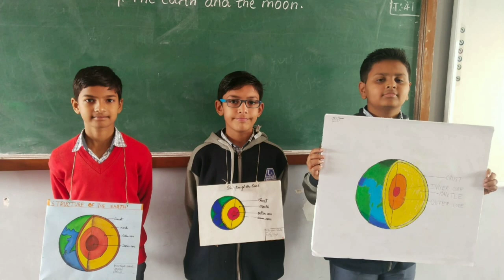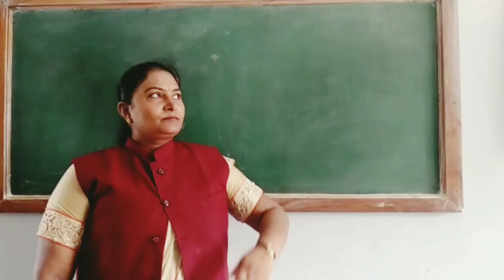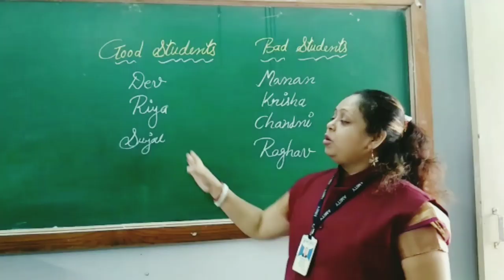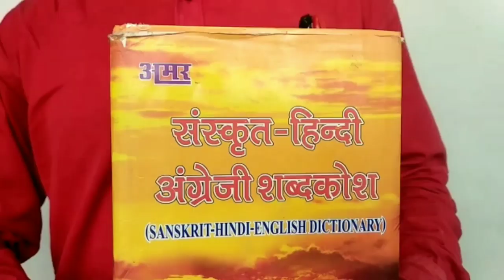We miss you children.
Message from Teachers of Amity school (Bharuch).